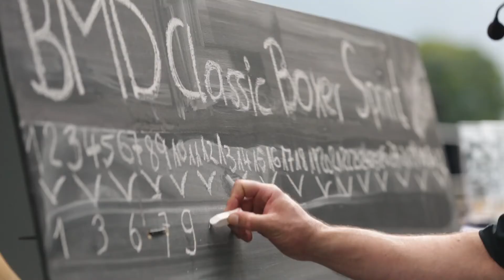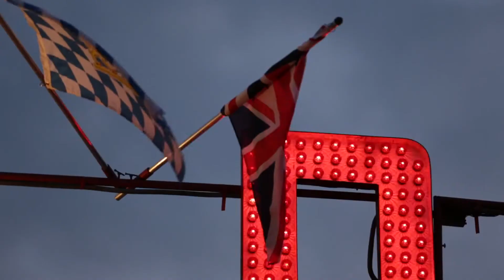BMW Motorrad Days 2013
Yılın en büyük motosiklet etkinliği BMW Motorrad Days 2013, 5-7 Temmuz tarihleri arasında Münih yakınlarındaki Garmisch-Partenkirchen kasabasında gerçekleşti. Gerçek sürüş keyfini yaşamak isteyen motosiklet tutkunları heyecan dolu üç gün geçirdi. Kalp atışlarını hızlandıran akrobasi gösterilerinin yanı sıra eğlenceli partileri deneyimlemeyen katılımcılar; Yeni HP4, R 1200 GS, C 600 Sport gibi merak uyandıran tüm BMW Motoradd modelleri ile test sürüşü yapma imkanına sahip oldu. Etkinlik boyunca onlarca sergi alanı sahibi özel yapım motosiklet aksesuarlarını sergiledi. Sürprizlerle dolu etkinliğin ana teması ise BMW Motorrad’ın 90. yıldönümüydü. Siz de bu tutku dolu etkinlikte yerinizi almak isterseniz daha fazla bilgi almak için tıklayınız.